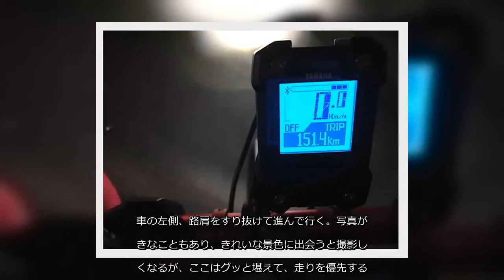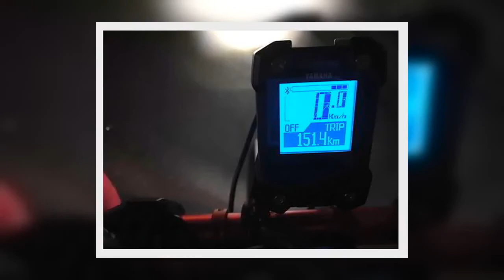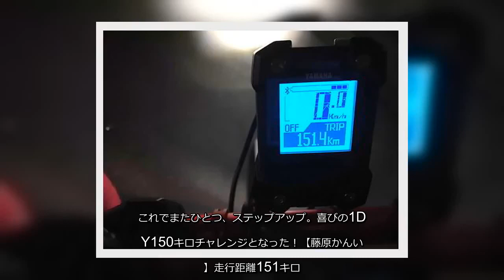✅ 日本一周の前に、59歳の体力で1日何キロくらい走れるのか!？ 体感として知っておきたいと思いはじめた1DAY150キロチャレンジ。2020年12月29日、朝6… - 日刊スポーツ新聞社のニュース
✍  日本一周の前に、59歳の体力で1日何キロくらい走れるのか!？　体感として知っておきたいと思いはじめた1DAY150キロチャレンジ。2020年12月29日、朝6時自宅のある神奈川県相模原市を出発。71.7キロを走り、12時32分に折り返し地点である、三浦半島の城ケ島大橋に到着した。ちなみにE-Bikeのバッテリー残量は72％。 神奈川県の最南端、城ケ島と本州は城ケ島大橋でつながっている。1960年に完成した城ケ島大橋は全長575メートルの鋼製箱桁形式の橋、島へ渡る唯一の道路となっている。有料だったが2020年4月から無料化。「これは幸運！」と思ったが、歩行者と自転車は以前から無料だったらしい（笑）。 橋の上に行くと三崎港の町並みや相模湾の眺めることができた。この美しい景色が見られるのは自転車乗りの特権だ。天気が良い日は遠くの伊豆半島や房総半島まで見えるらしいが、今日は残念ながら雲が多く見えない。それでも大満足、気持ちよくペダルをこぎ、城ケ島に上陸した。 ここが折り返し地点になるが、すぐに復路ではつまらない。せっかくなので城ケ島を少しだけ見て回ることにする。周囲長約4キロの小さな島だが、県立城ケ島公園、東西に2つの灯台、ハイキングコースなど見どころも多い。まずは島の中心、城ケ島灯台側の商店街へ向かう。右手には小さな港が見えてくるが人の姿はなく静かだ。さらに進んで行くと商店街が見えてくる、しかしほとんど店が廃業しているらしくシャッター街になっている。数軒開いている店があるが、ある店は大行列、ある店はお客さんゼロと差が激しい。城ケ島の海岸に出た。ここから復路の旅が始まる城ケ島では新鮮な海の幸が食べられる 昔ながらのお土産屋が立ち並ぶ狭い通りを抜けると、広い磯辺に出た。その先にはどこまでも続く太平洋。気持ちのいい景色が広がった。真冬だが年末に近いこともあって磯辺には人の姿がチラホラ。海辺に沿ってさらに道を進もうとしたら、城ケ島京急ホテル閉鎖の文字、通行止めになっていた。きれいな海も見られたことだし、そろそろ引き返そう。時計を見るとすでに13時半。三崎港へ立ち寄ろうかと思っていたが、やめておこう。 ここまでの走行距離は77.2キロ。再び城ケ島大橋を渡り三浦半島に戻ると先を急いだ。復路は往路と同じルート、距離感はつかみやすい。しばらくは上り坂が続いたが、電動アシストのおかげでハ ...